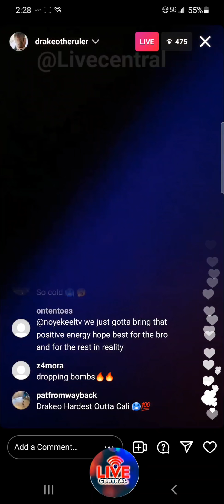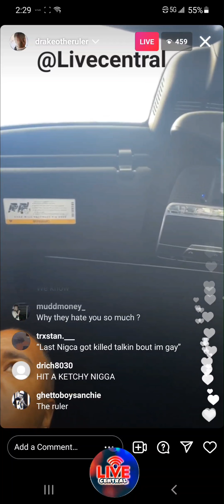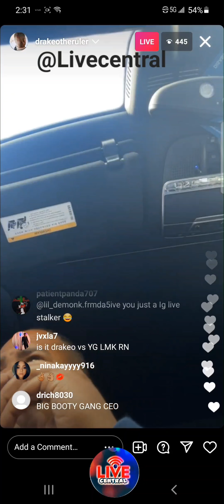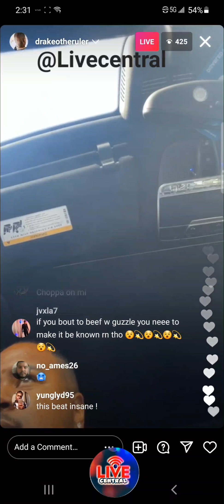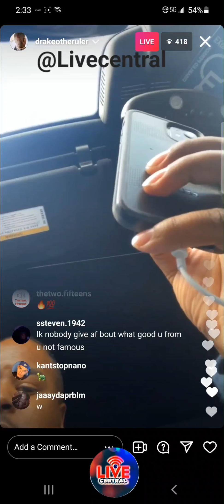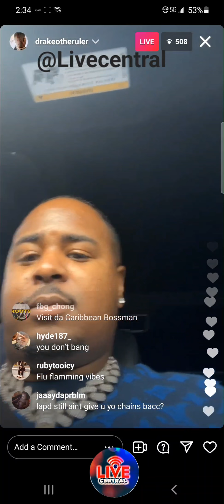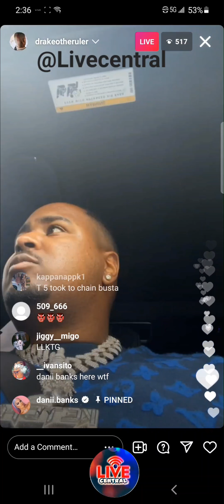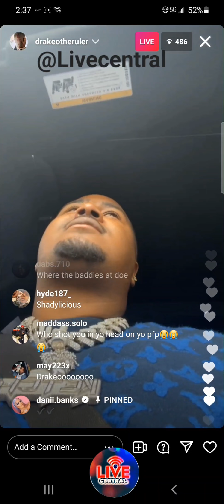Drakeo the ruler playing heat 🔥 on ig livecentral Ripdrakeotheruler 🙏